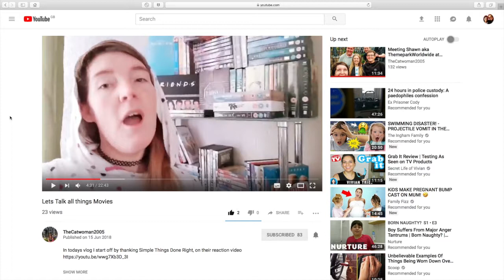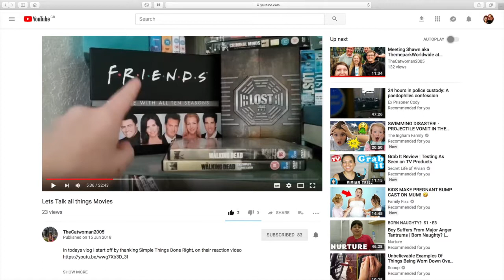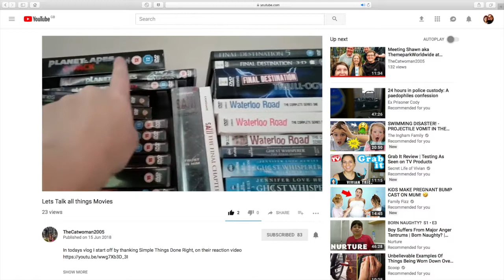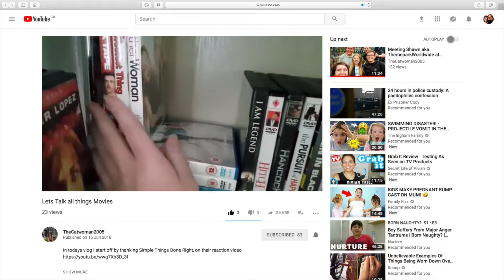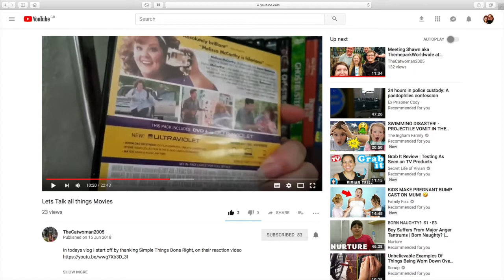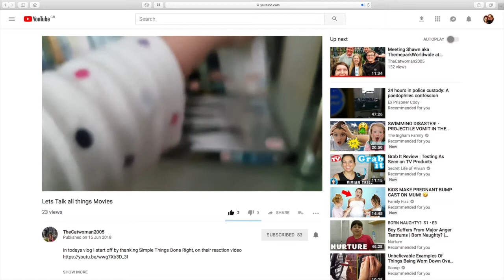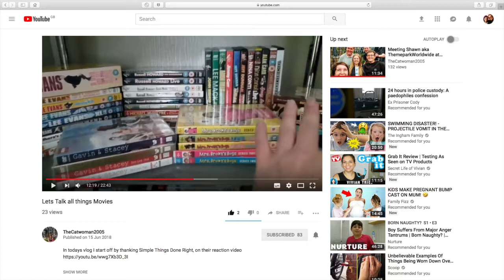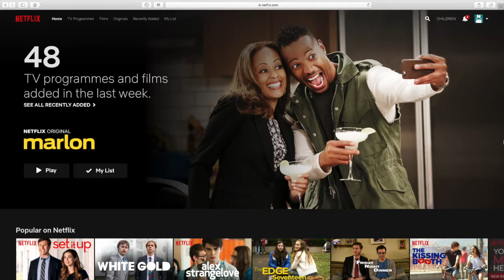BOGOF: The WAR on Movies {TheCatwoman2005 Reaction & Response}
Here we have 2 videos in 1! We chose TheCatwoman2005 as the creator that we wanted to react to this week. Also wanted to do a. Response video to her new debate topic. So here we have it, 2 for the price of 1! We enjoyed making this video so so so much and thank Kat from the bottom of our hearts for opening up such an interesting topic to us.